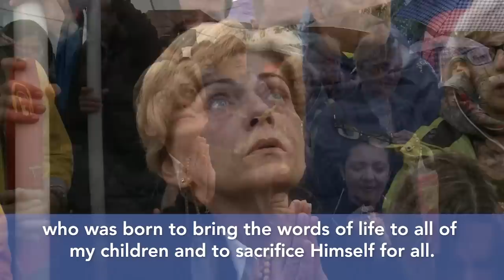Apparition of Our Lady to Mirjana Soldo in Medjugorje - Nov. 2, 2019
November 2, 2019, Our Lady appeared to the visionary Mirjana Soldo in Medjugorje.